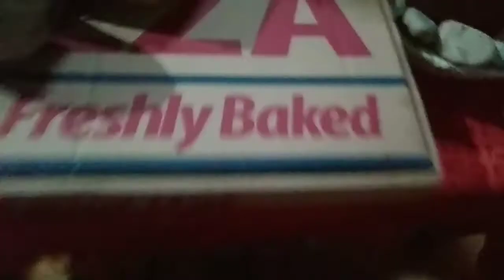Mother's day gift of my Daughter ....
celebrating Mother's day in a simple way...with my family and birthday of our pet Mexie...happy Mother 's day to all Mother's in the whole world...mabuhay!